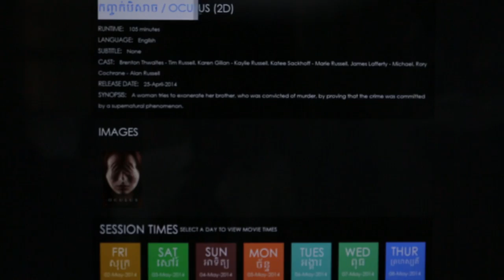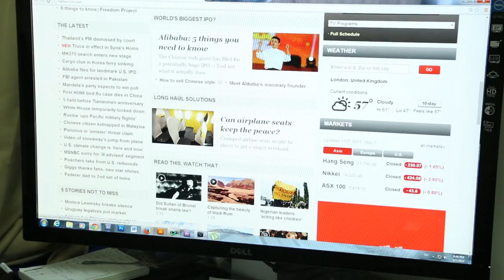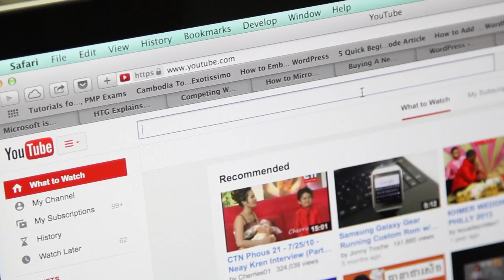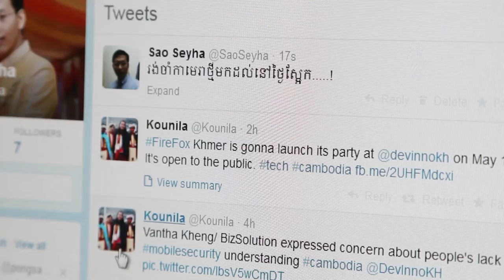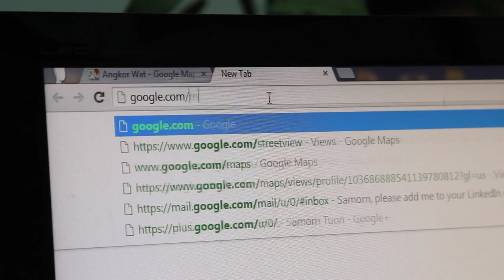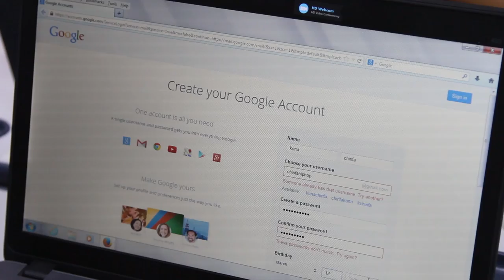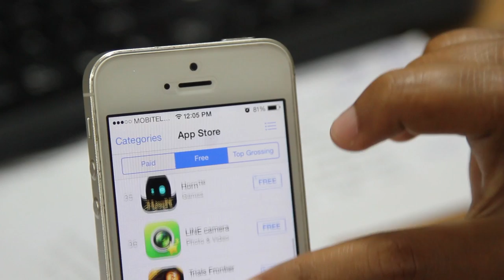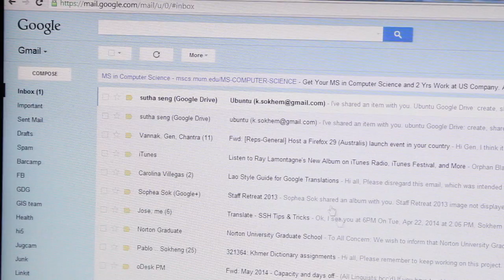អ៊ិនធឺណិត​ និង​បច្ចេកវិទ្យា​ទូរស័ព្ទ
អ៊ីនធឺណិត និង​ការ​ប្រើប្រាស់​បច្ចេកវិទ្យា​ព័ត៌មាន​នៅ​កន្លែង​ធ្វើការ និង​ជីវិត​ប្រចាំថ្ងៃ បាន​ក្លាយ​ជា​ផ្នែក​ដ៏​ចាំបាច់​បំផុត​។ បច្ចុប្បន្ន ក្រសួង​អប់រំ​យុវជន និង​កីឡា​កម្ពុជា​បាន​ដាក់​បញ្ចូល​ទៅ​ក្នុង​កម្មវិធី​សិក្សា​ថ្នាក់​វិទ្យាល័យ ថ្នាក់​ទី ១១ និង​ទី ១២ អំពី​របៀប​ប្រើប្រាស់​វា ក្នុង​គោលបំណង​ផ្ដល់​ឲ្យ​សិស្សានុសិស្ស​ចេះ​រៀបចំ​ខ្លួន​យ៉ាង​ប្រសើរ ដើម្បី​អាច​សម្រប​បាន​ជាមួយ​បរិស្ថាន​ការងារ ក៏ដូចជា​ជួយ​ពួកគេ​ក្នុង​ការ​សម្រេចចិត្ត​អំពី​គន្លង​ការងារ ដែល​មាន​នៅ​ក្នុង​វិស័យ​បច្ចេកវិទ្យា​ព័ត៌មាន និង​នៅ​ពេល​ដែល​ពួក​គេ​ចង់​បន្ត​ការ​សិក្សា​របស់​ខ្លួន​នៅ​សាកលវិទ្យាល័យ។
កម្មវិធី​សិក្សា​នេះគឺ​ការ​រៀន​ពី​​បំណិន​ទំនាក់ទំនង ដែល​​មន្ត្រី​រាជការ និង បុគ្គលិក​ក្រុមហ៊ុន​ត្រូវ​ការ​ជា​ចាំបាច់​នៅ​ក្នុង​​បរិបទ​ការងារ​ ដែល​​នឹង​ជួយ​អ្នក​​ឲ្យ​ទទួល​បាន​​ការងារ​របស់​អ្នក​នៅ​ក្នុង​សង្គម​នៃ​សតវត្ស​ទី ២១។